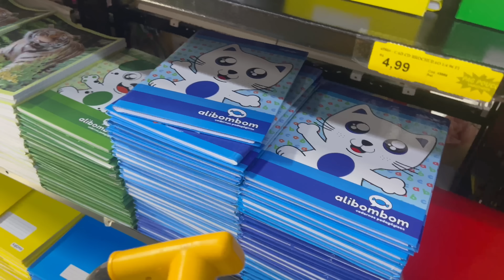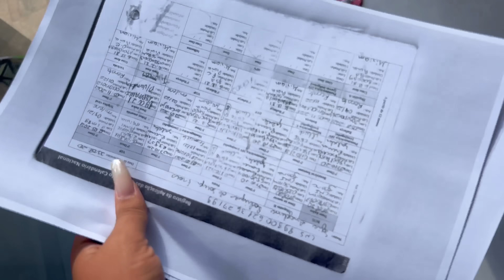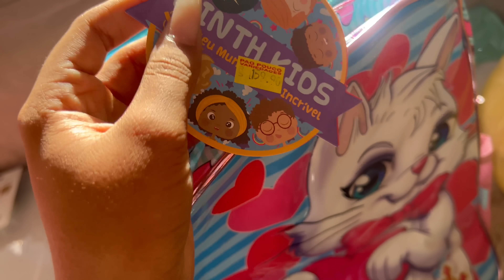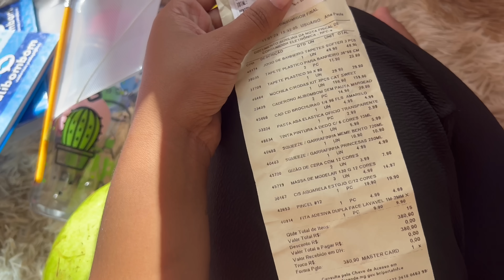VLOG DA COMPRA DE MATERIAL ESCOLAR DA BEBÊ 🥰 - mãe aos 16